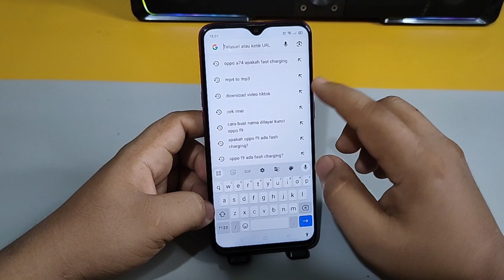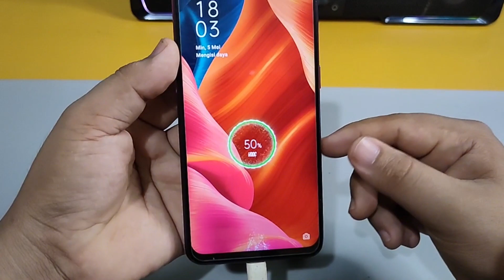Cara Mengecas Hp Oppo Yang Benar Di Hp Oppo F5,F7,F9 PRO,F11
Cara Mengecas Hp Yang Benar Di Hp Oppo F5,F7,F9 PRO,F11